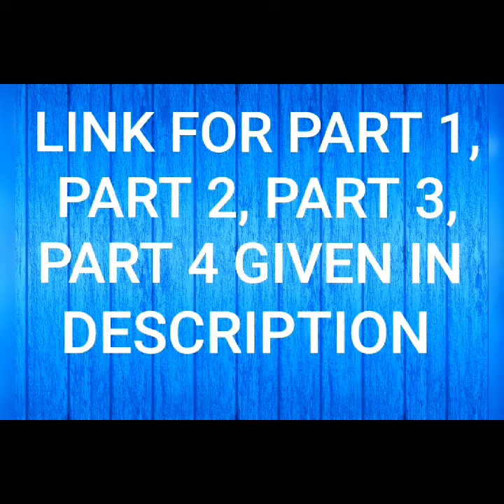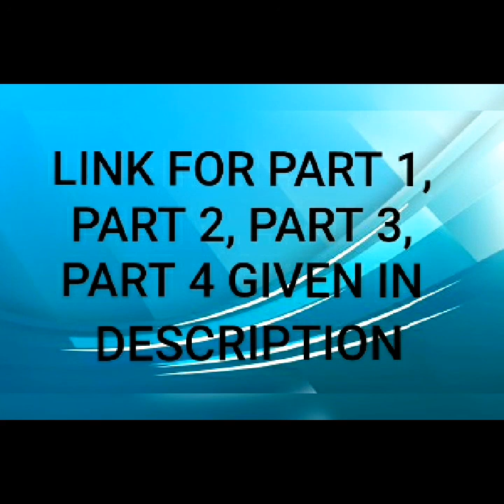MIGRAINE || सिर दर्द PART 5 आखिर क्या इलाज है इसका ??? A to Z जानकारी ।